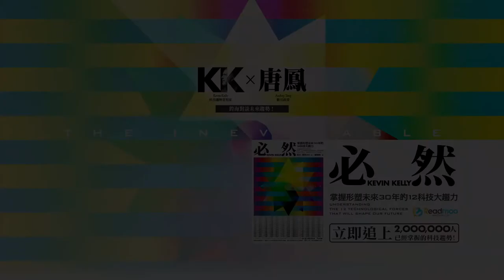定期從網路中抽離，反而有助看到新觀點！ | 唐鳳 X KK跨海共讀 7-7 | Readmoo讀墨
不用害怕暫時從網路中抽離；KK認為，短暫離開並不會讓人跟不上潮流，因為現在的科技隨時可以協助新進的加入者跟上進度，所以暫時離開網路、離開自己固定的生活圈，反倒可以用不同的觀點看世界！

【文字報導】「人工智慧會不會摧毀人類？」──與唐鳳一起問KK（順便也問唐鳳）

《必然：掌握形塑未來30年的12科技大趨力》